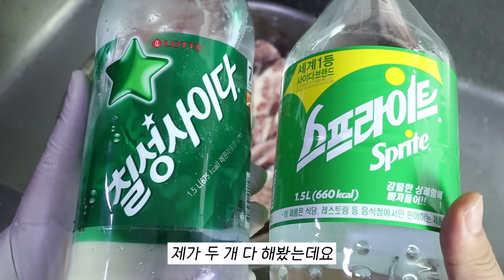뚝딱 만드는 대박집 LA갈비 정말 너무 쉬워요! 타지 않게 굽는법 ! 부드럽게 하는법 !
LA갈비 2.5킬로
찬물에 1시간 핏물 빼기
칠성사이다로 1시간 핏물 빼기
사과 배 양파 키위나파인애플 동량으로 준비
과일 껍질 제거 후 착즙 800밀리
즙에 간장1컵 물1컵 흑설탕6 맛술1컵 간마늘3 참기름2 후추1 다진대파 섞는다.
헹군 갈비 켜켜이 양념 넣는다. 반나절 재운다.
팬에 식용유1 기름 살짝 닦고 갈비 올리고 양념 넣고 굽는다.
 오늘도 영상을 시청하러 와주셔서 감사합니다:)